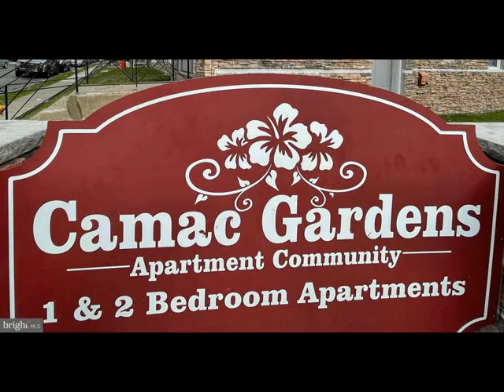5101 CAMAC STREET, Philadelphia, PA 19141 - Condo - Real Estate - For Rent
Two-bedroom apartment - This apartment has a separate living and dining room. two bedrooms with a large hall closet. The Washer and Dryer are located in the building. Transportation - easily accessible to the broad street line.

Bresadola McKeogh  Associates
L&F - Fort Washington
123 BETHLEHEM PIKE
FT WASHINGTON, PA 19034